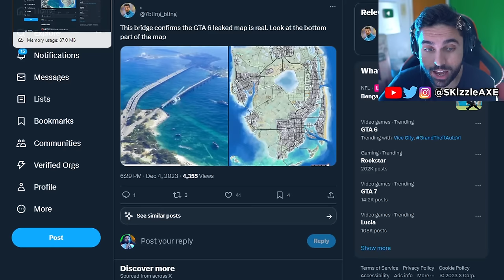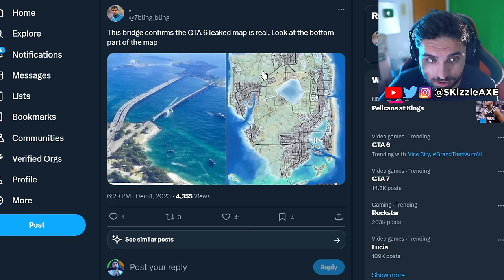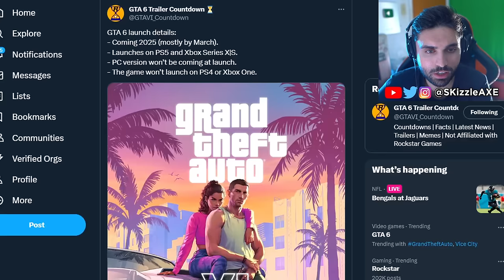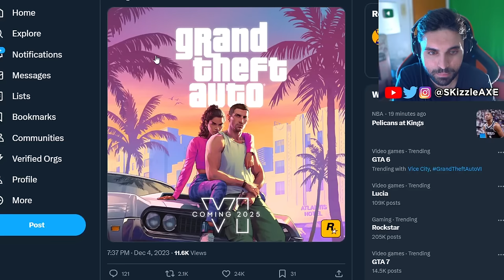GTA 6 GAMEPLAY - Everything We Know (Leaks & Trailer)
SKizzle Reacts to Rockstar Games GTA 6 Trailer - Grand Theft Auto VI Trailer 1. 250+ Things You MISSED In The GTA 6 Trailer! Grand Theft Auto VI Trailer 1 FULL Breakdown!

We covered Grand Theft Auto 6 in this video including GTA 6 New Gameplay Update. We just got our very first look at GTA 6 Trailer and we had GTA 6 gameplay leaks a while ago too. GTA 6 release date has been confirmed by Rockstar Games to be in 2025. We recently had GTA 5 Franklin & Michael talk about GTA 6 too. We are also hearing GTA 6 map will be 2 times bigger than GTA 5 and GTA Online.

00:00 - GTA 6 Trailer
17:18 - Stay focused
26:27 - OH MY GOD